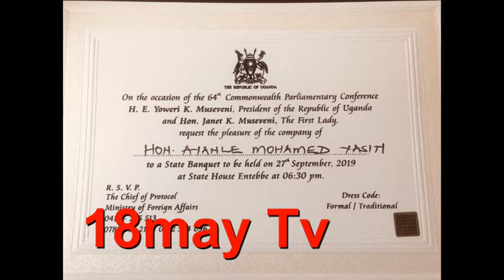Waftidii Ka Socotay Baarlamaanka Somaliland Oo Kulan Muhiima La Qaatay Wasiirka Arimaha Dibada Ugand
Waftidii Ka Socotay Baarlamaanka Somaliland Oo Kulan Muhiima La Qaatay Wasiirka Arimaha Dibada Uganda+ Martiqaad Rasmiya Oo Ay Ka Heleen Madaxweynaha Wadankaasi Uganda[Muuqaal]